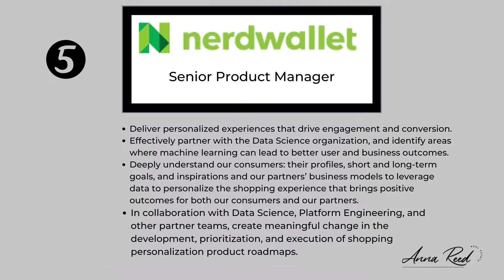Remote Jobs Work From Home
Remote Work - Here is today's remote/work from home jobs.
We will be publishing jobs as we receive them, so check back often.
1. Givelfy - Customer Support Supervisor
2. Wayfair - Spanish Customer Service Consultant
3. Zillow - Principal Back End Software Development Engineer, Authentication Team
4. Clnet - Personal Finance Editor
5. NerdWallet - Senior Product Manager